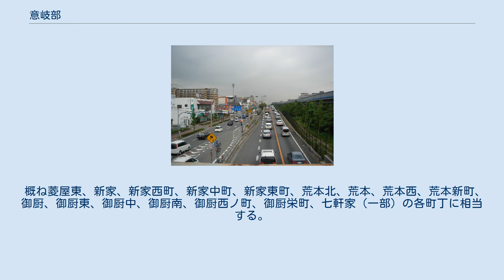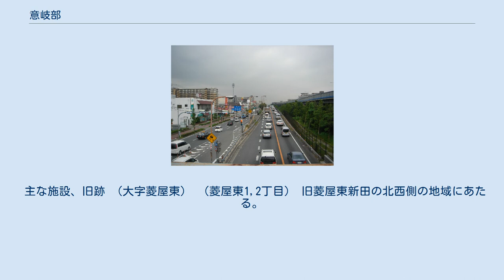意岐部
意岐部（おきべ）は、大阪府東大阪市の旧地域名。
概ね東大阪市立意岐部中学校の学区および東大阪市立新喜多中学校の学区の一部にあたる。
本項では概ね同地域にあった中河内郡意岐部村（おきべむら）についても述べる。
 概ね菱屋東、新家、新家西町、新家中町、新家東町、荒本北、荒本、荒本西、荒本新町、御厨、御厨東、御厨中、御厨南、御厨西ノ町、御厨栄町、七軒家（一部）の各町丁に相当する。
 「意岐部」の名称は1889年の市町村制実施に伴う、村どうしの合併により誕生し、それまでの旧村名は大字名に引き継がれた。
そういった経緯から意岐部という名の地名は今までに存在せず、現在でも学校名、交差点名など、地域一帯の総称となっている。
 東大阪市中西部の、概ね近鉄奈良線より北、中央大通より南で大阪中央環状線を中心軸としたあたりの地域に該当する。
また、旧菱江川川床を開発した旧菱屋東新田地域（現在の七軒家の大半、稲田新町の南端、稲田本町一丁目から三丁目にかけての一部および菱屋東一・二丁目、大字菱屋東）も旧意岐部村地域である。
 （日本 」 畿内 」 河内国 」 若江郡 」 御厨村、菱屋東新田、新家村、荒本村、菱屋中新田） （日本 」 大阪府 」 中河内郡 」 意岐部村） 大阪中央環状線（南行）意岐部東交差点・荒本跨道橋付近 大字菱屋東地域内に飛び地がある。
 旧暗越奈良街道と旧河内街道の交点 旧菱屋東新田の南東側の地域にあたる。
地域内で「暗越奈良街道」と「河内街道」の旧街道が交わる。
 主な施設、旧跡 （大字菱屋東） （菱屋東1,2丁目） 旧菱屋東新田の北西側の地域にあたる。
 意岐部村に関するカテゴリ: